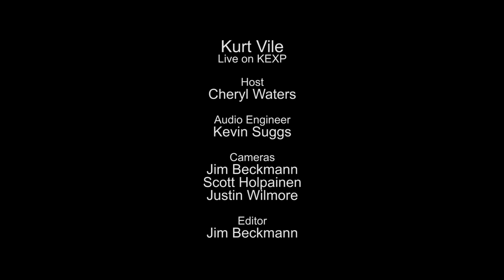Kurt Vile - Wheelhouse (Live on KEXP)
presents Kurt Vile performing "Wheelhouse" live in the KEXP studio. Recorded October 19, 2015.

Host: Cheryl Waters
Audio Engineer: Kevin Suggs
Cameras: Jim Beckmann, Scott Holpainen & Justin Wilmore
Editor: Jim Beckmann

Photo thumbnail by Alan Lawrence